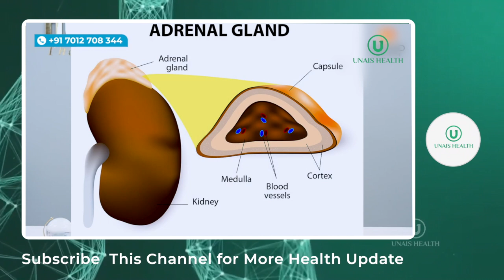തൈറോയ്ഡ് മുഴയെ ചുരുക്കുന്ന ഈ ഭക്ഷണത്തെ നിങ്ങൾ അറിയാതെ പോകരുത്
how to reduce tsh level in thyroid naturally malayalam,
thyroid problems manoj johnson,
reason for thyroid in malayalam,
how to solve thyroid problem in malayalam,